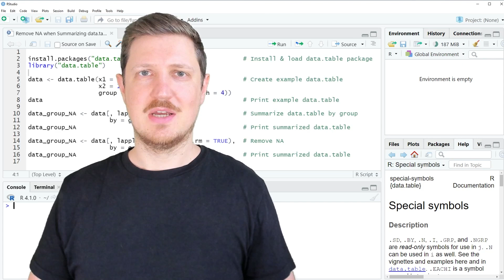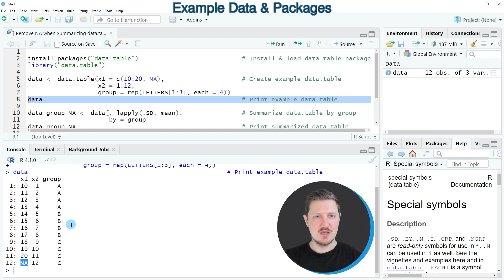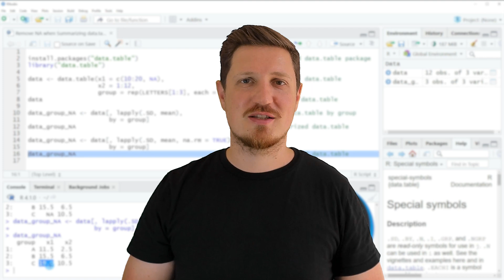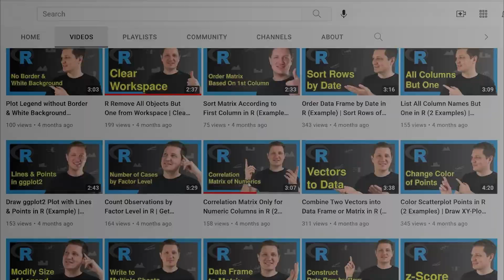Remove NA when Summarizing data.table in R (2 Examples) | Delete & Drop Missings | na.rm Argument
How to avoid NA values when summarizing a data.table in the R programming language. More details
R code of this video:

install.packages("data.table")                            # Install & load data.table package
library("data.table")

data ‹- data.table(x1 = c(10:20, NA),                     # Create example data.table
                   x2 = 1:12,
                   group = rep(LETTERS[1:3], each = 4))
data                                                      # Print example data.table

data_group_NA ‹- data[, lapply(.SD, mean),                # Summarize data.table by group
                      by = group]
data_group_NA                                             # Print summarized data.table

data_group_NA ‹- data[, lapply(.SD, mean, na.rm = TRUE),  # Remove NA
                      by = group]